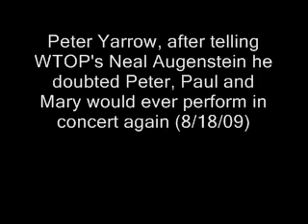Peter Yarrow: "We are no longer going to be able to perform together."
On August 18, 2009 Peter Yarrow confided to WTOP Radio reporter Neal Augenstein that he believed Peter, Paul and Mary would never again play a concert together. With Mary Travers' lung inflammation related to leukemia, Yarrow says "My sense is the band will not be able to perform live again, in the absence of some kind of medical turnaround, which is unexpected." Yarrow looks back, and to the future.